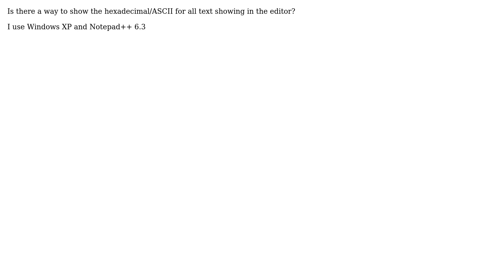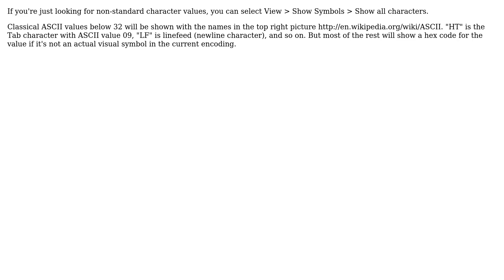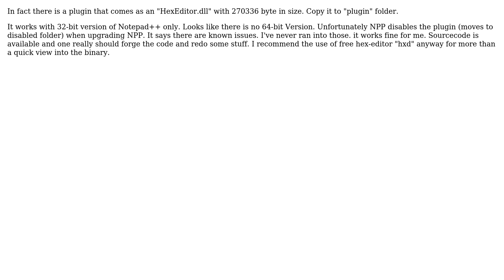Show hexadecimal/ASCII codes on Notepad++ 6.3 (5 Solutions!!)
Show hexadecimal/ASCII codes on Notepad++ 6.3

With thanks & praise to God, and with thanks to the many people who have made this project possible! | Content (except music & images) licensed under cc by-sa 3.0 | Music | Images & others | With thanks to user Uli Herrmann user Tom Shmaya user Peter Mortensen user p4553d user mpajoh user Henrik Erlandsson user Doug LN user Dirk Horsten and the Stack Exchange Network Trademarks are property of their respective owners. You are responsible for your own actions.